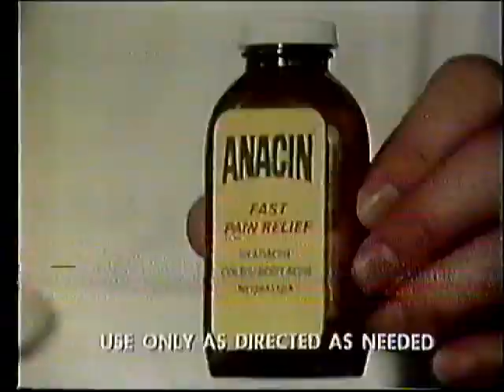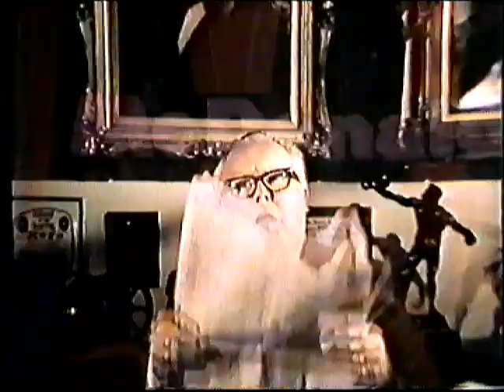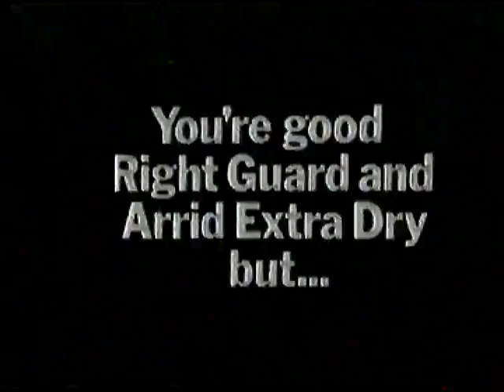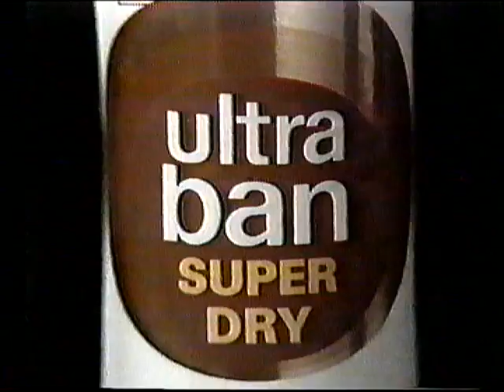Manhatten Transfer Ep. 2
Not sure of the air date. Sorry it's not complete. With commercials.